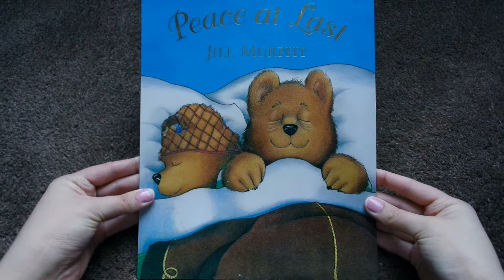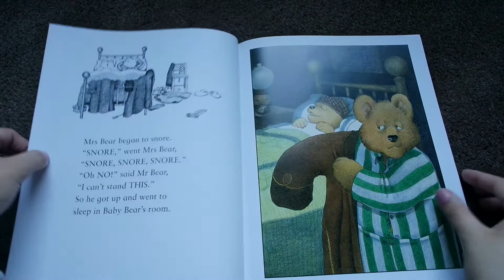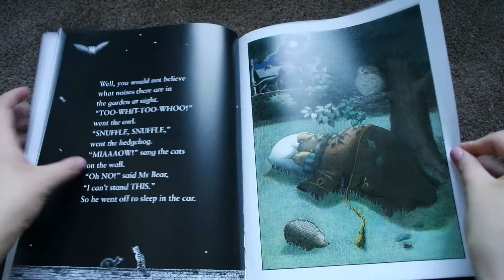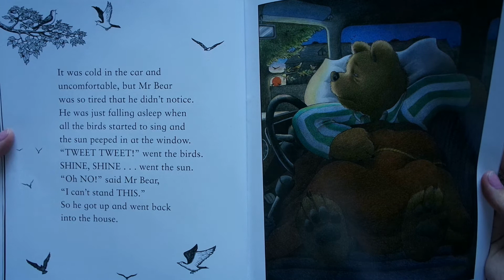Miss Overton's Story - Peace at Last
Miss K Overton reads the story Peace at Last for primary school aged children to listen to during this time.

Enjoy x